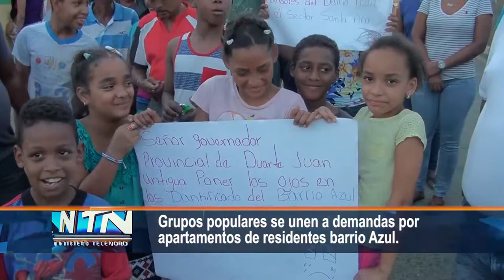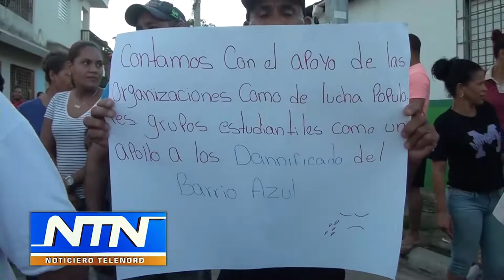Grupos populares se unen a demandas por apartamentos de residentes barrio Azul